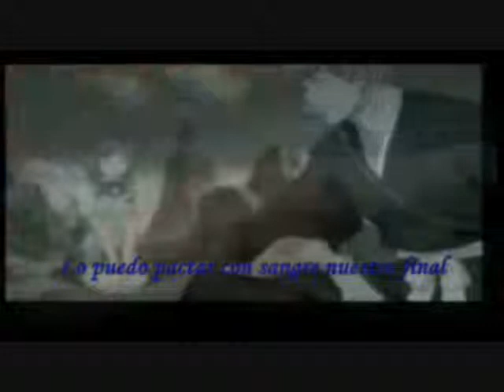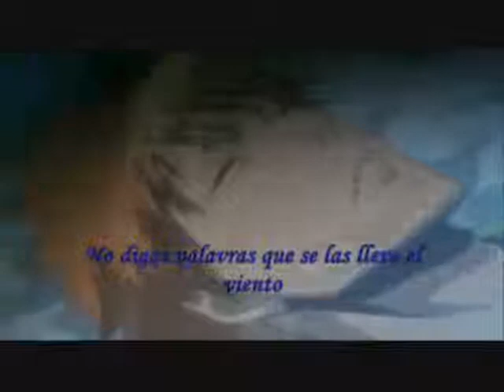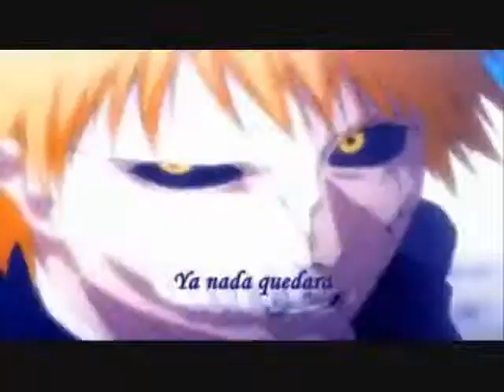BLEACH amor y amistad